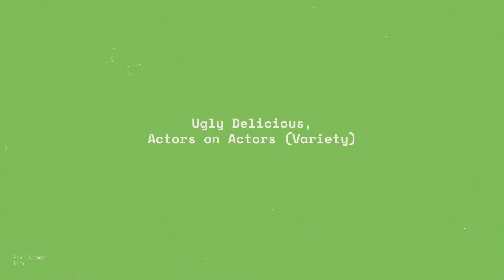Will I Like The Chef Show? (Series)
Have you been wondering if you will like The Chef Show?!

This video is a brief overview of the shows themes. There are no spoilers, no discussions recipes, performances, guest stars or a review in any sense. My goal is to tell you simply what the the themes of the show are, what other other media it is similar to. With the aim of helping you narrow down if it feels like a show you want to give a whirl (or not)!

The breakdown goes as follows,
- themes
- similar to...

That's it!